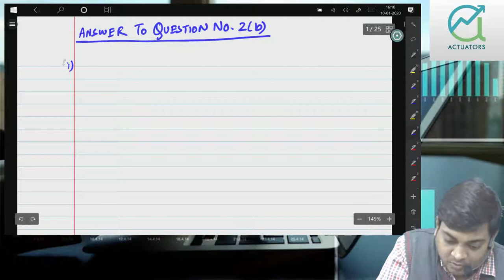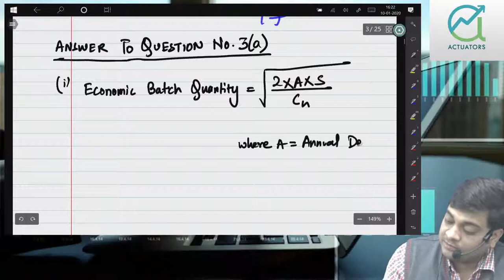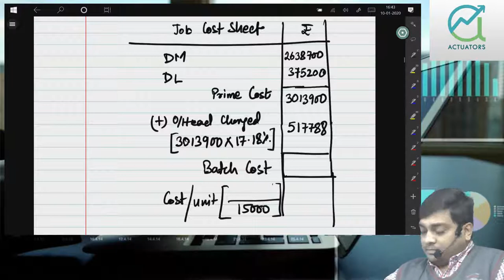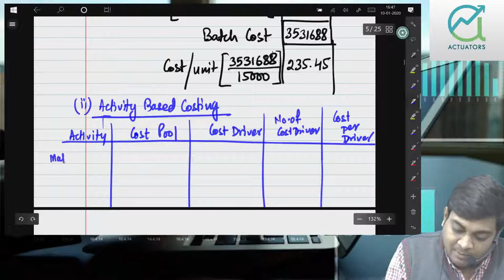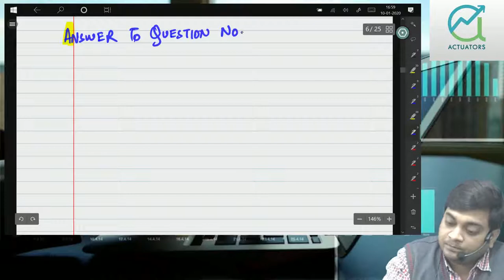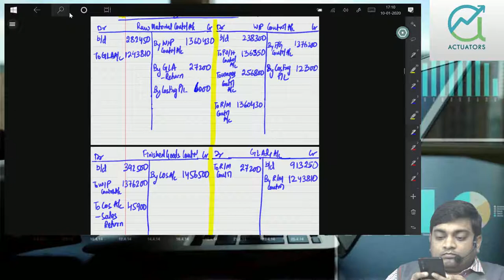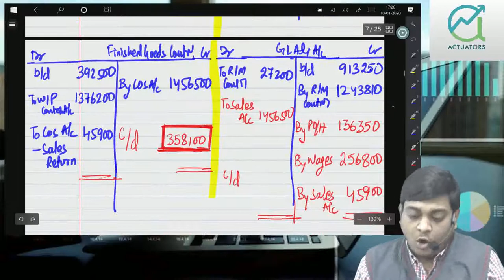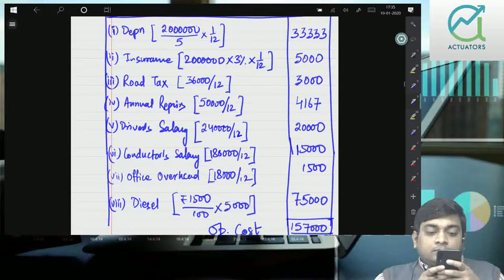Cost Accounting | November 2018 | Part 2 | CA Ankit Patwari